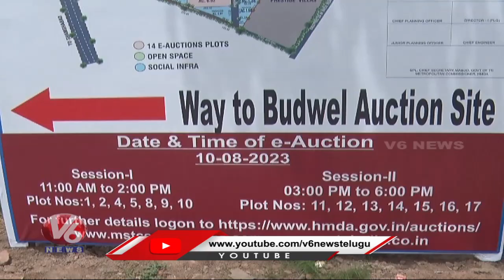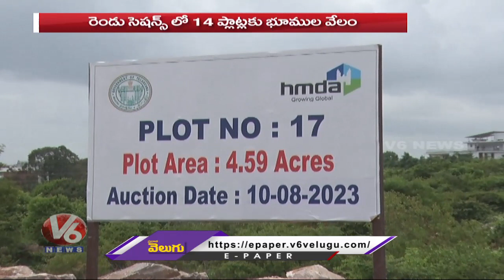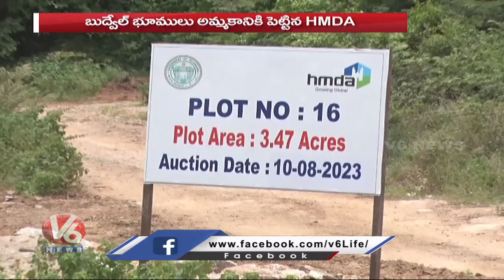Today Govt Land Auction To 14 Flats At Budvel Layout | V6 News